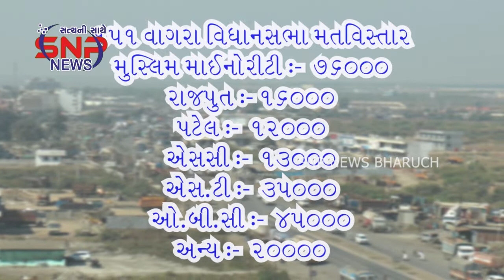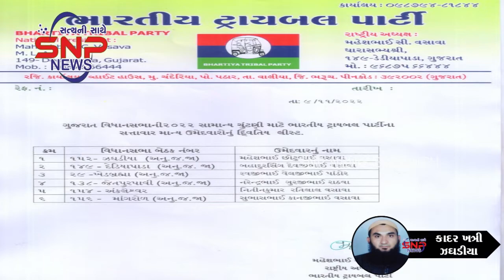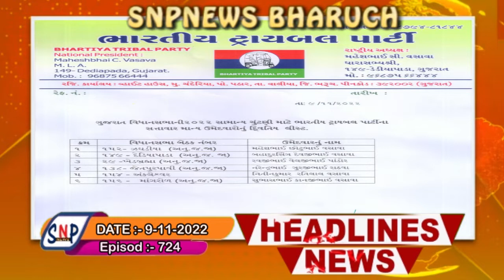09/11/2022 SNP NEWS BHARUCH { ALL NEWS }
09/11/2022 SNP NEWS BHARUCH { ALL NEWS }